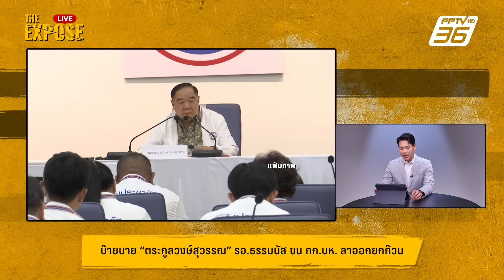บ๊ายบาย "วงษ์สุวรรณ" "ธรรมนัส"ขนทีมลาออก | The Expose Highlight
รศ. ดร.ยุทธพร อิสรชัย อาจารย์ประจำสาขาวิชารัฐศาสตร์  ม.สุโขทัยธรรมาธิราช ให้ความเห็นต่อกรณี ร.อ.ธรรมนัส พรหมเผ่า ที่แยกตัวออกมาจากพรรคพลังประชารัฐ และลาออกจากกรรมการบริหารพรรค ว่าเป็นการเล่นเกมการเมืองที่ต้องการกดดันให้ "บิ๊กป้อม" ขับออกจากพรรค